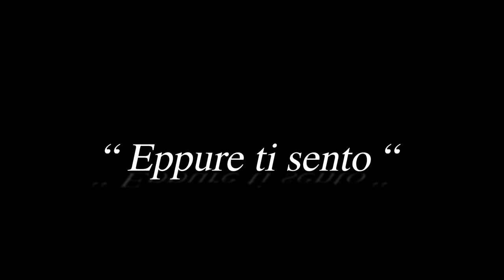" EPPURE TI SENTO " (lettera di Sabrina Morelli - voce Gianni Viterbo)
EPPURE TI SENTO

Eppure ti sento, come la pioggia che accenna il suo
lieve scroscio, che non tocca mai il corpo, ma, rimane appesa
a quella nuvola appena disciolta.
Eppure ti sento, come uno storno di uccelli che danzano e
non trovano il loro giaciglio ideale, per sognare il calore di un
nuovo giorno.
Eppure ti sento, come il vento che scompiglia i capelli lasciando
lievi tracce al suo passaggio, tra foglie scomposte e semi che daranno
vita a nuovi germogli.
Avverto tutto di te, nella terra che accompagna i miei passi,
nell'aria ove, il tuo profumo è ancora intatto, forse nel
tempo potrò discernerne meno il suo odore.
Tu se in tutto di me, carne su carne, pelle che attraversa pelle,
un battito accompagna i nostri pensieri che risuonano in un luogo
recondito della mia mente e lì, rimarranno per sempre
Eppure ti sento, respiro del mio stesso respiro, foce mai
prosciugata di tutti i ricordi, scomposte melodie, emozioni,
passioni, follie e, quel dolce sussurrare tra le tue labbra, il mio nome.
Eppure ti sento, vivo, eterno, nel mio inferno, dove ritroverò sempre
la via del ritorno tra le tue braccia, in quell’amore che non
si stanca mai, di parlarmi di te.

Sabrina Morelli
Copyright Diritti Riservati